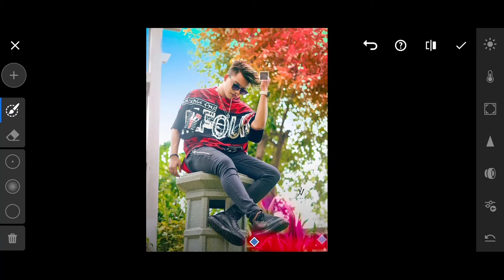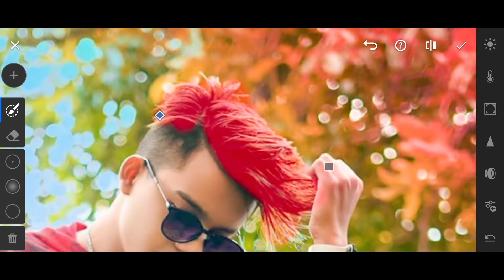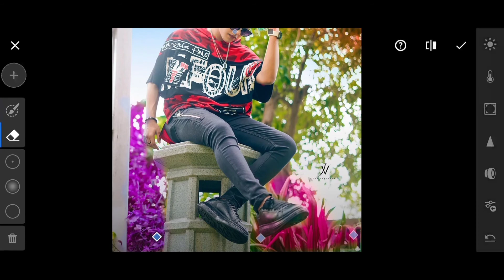Photo editing lightroom Riyaz.14✓❤️ amazing photo editing new photo editing new lightroom new versio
Hi friends
I'm suhanilahi
(New lightroom version you are linked 👇🔝

Suhanilahi
Mrsuhanilahi
Suhan